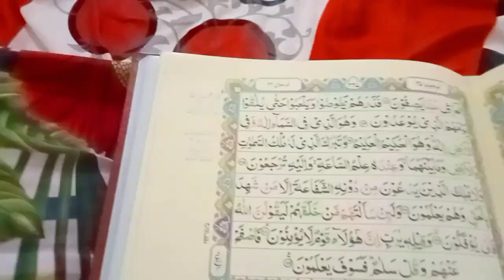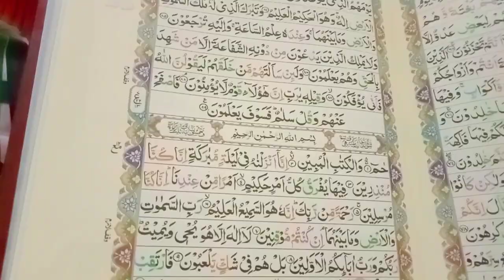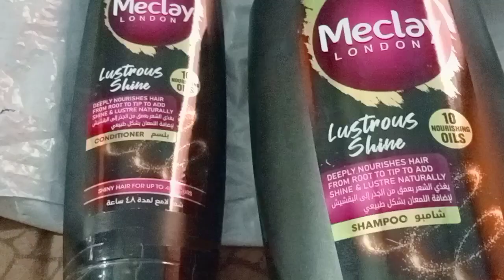our Friday Routine | Meclay London shampoo review | wania yousuf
dailyroutine familyvlog our Friday Routine | Meclay London
 quick and easy Kalaji recipe with in 10 minutes
Meclay London shampoo review
inspired by Natasha waqas